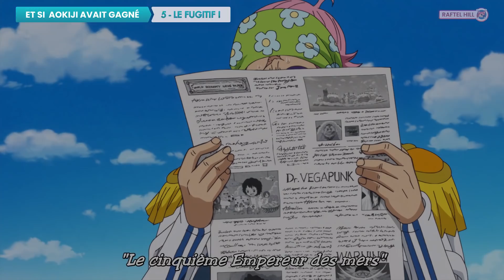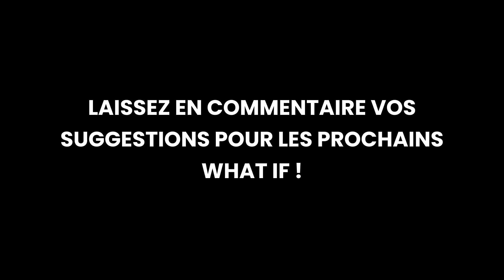ET SI AOKIJI AVAIT BATTU AKAINU ! ❄️⚡🌋 ( La mort de Smoker ! ) - One Piece WHAT IF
[ Le moment clé de l’avenir ! ]

Hello les accros de One Piece !

Les what if continue ! Vous adorez ce format, et il faut l’avouer c’est super travailler, en tout cas, nous on prend du temps avant de sortir ce genre de vidéo, ça se passe sur une semaine, et une journée (8h) de montage ! Ça prend du temps, alors on espère que ça va vous plaire, que vous allez partagez tout ça, et qu’on avancera ensemble !! Cette fois, ça concernera Aokiji, l’ancien amiral de la marine !e t si lui, il n’avait pas perdu a Punk Hazard, et si sakazuki était tombé ?? Le monde aurait-il était différent ? Mieux ? Pire ? aurait t’il tenue une place d’amiral en chef parfaite ? Aurait t’il fini démissionné ? Et Kizaru ? Et akainu ? Et bien on vous livre le fond de notre pensé !

C’est parti pour : ET SI AOKIJI AVAIT BATTU AKAINU ! ⚔️ ( La mort de Smoker ! ) - One Piece Top Luffy Zoro kuzan Garp Punk Hazard

Attention, ceci n’est pas une théorie One Piece ! On vous a préparé un vrai délice visuel pour ce montage, avec beaucoup de personnages ! les mugiwara, luffy, Zoro, Sanji, robin, Nami, usopp, les Xebec, les humains, Barbe blanche, monkey D. Garp, sengoku, oz, oz junior, les géants, les géants antiques et bien d’autres !

POUR LES POSTERS :

 Suggestions par :

@Malik Hadef
@Tōrakk トラック

0:00 • Introduction !!
0:39 • BIG NEWS !! Oda nous connaît !
1:26 • La situation !
2:39 • Une victoire amère !
4:27 • Le nouveau pouvoir !
6:14 • Le désastre !
9:24 • Le fugitif !
12:52 • Séquelles !
13:52 • Donne ton avis et Abonne-toi !

NOS PARTENAIRES !